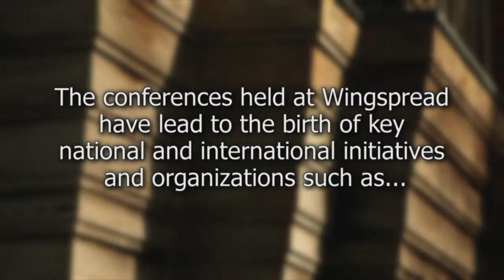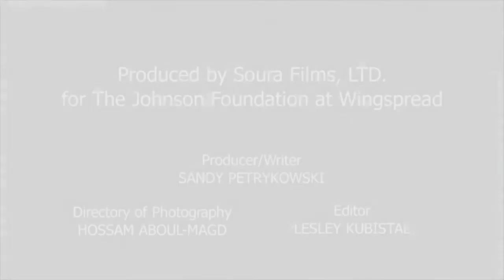Roger C. Dower